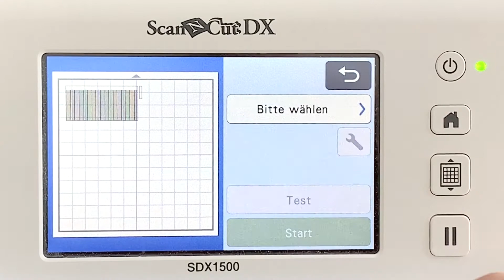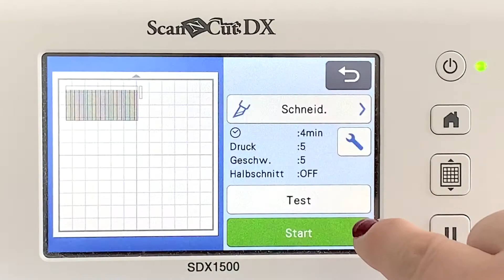Brother Blog - FAI DA TE - Porte-clés avec pompon à franges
Gardez vos clés en sécurité, et avec élégance, grâce à ce porte-clés classique avec un pompon à franges, que vous pouvez réaliser avec votre ScanNCut !